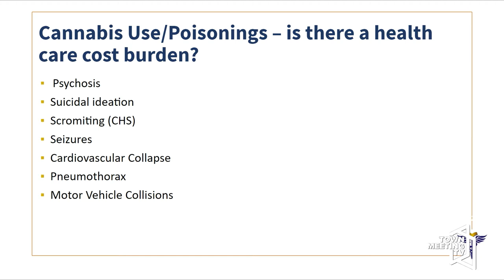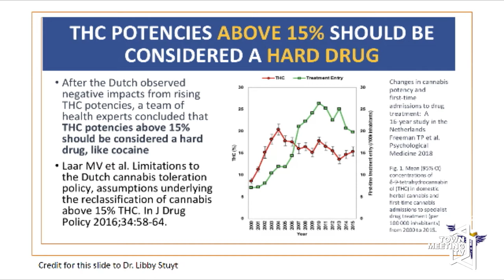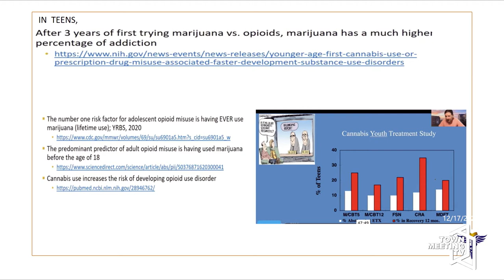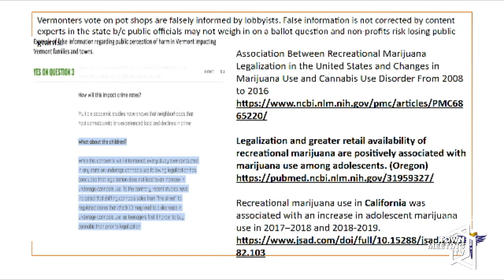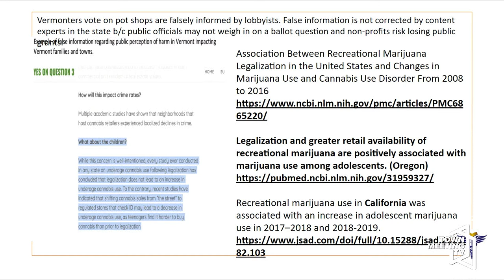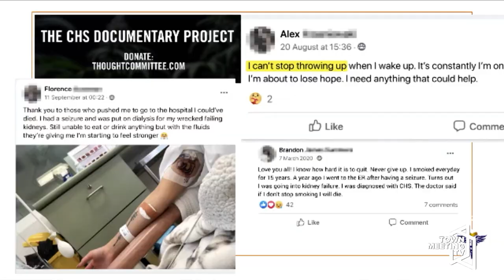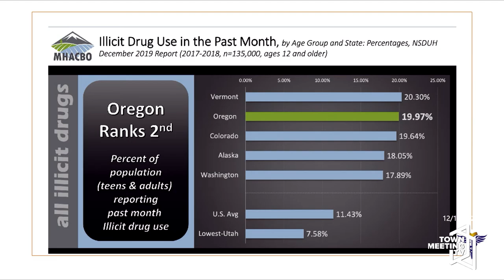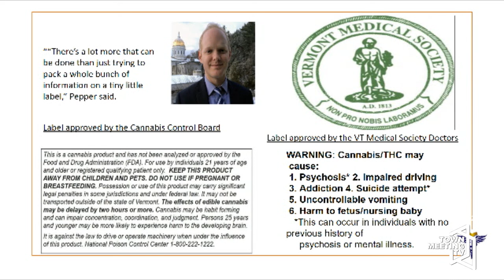The Risks of Cannabis and How the Cannabis Control Board Can Help - Judge Ben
Ben Joseph interviews Catherine Antley, MD, about cannabis, its potential harms and the role of the Cannabis Control Board.

12/17/2021